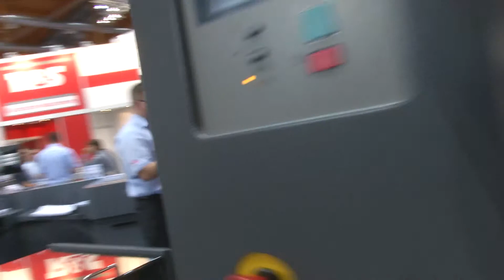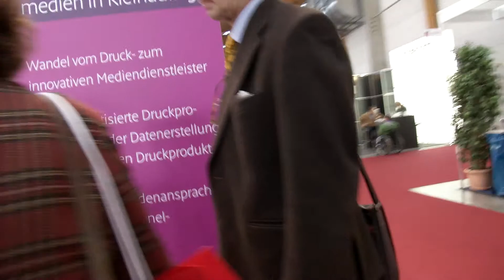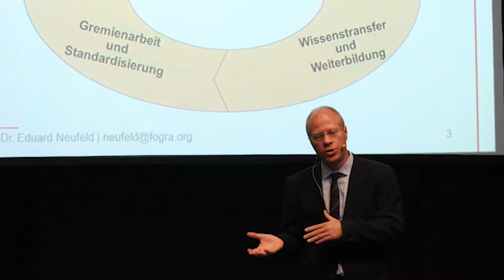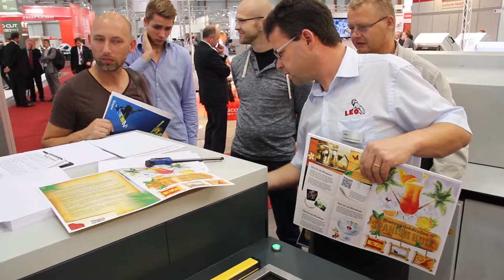Druck+Form: die Qualitätsmesse im Süden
Die "Druck und Form" gilt in der Druck- und Grafik-Branche als wichtiger Baustein im Geschäftsjahr. Mit einem umfangreichen Rahmenprogramm bietet sie das entscheidende "Mehr" für Aussteller und Besucher. In diesem Jahr feiert sie ihr 20-jähriges Jubiläum.